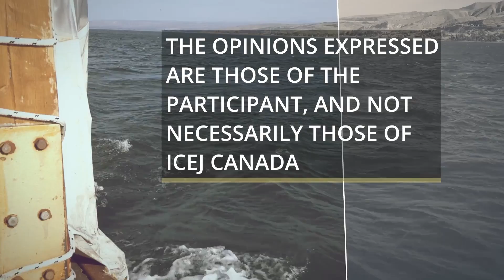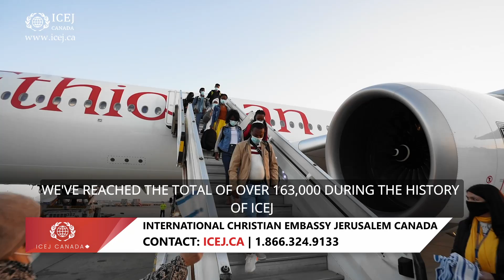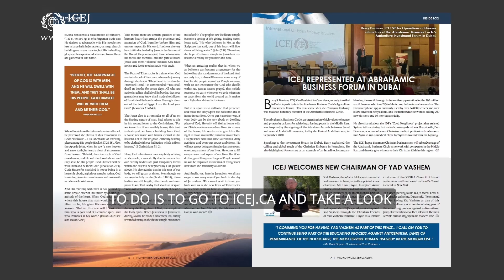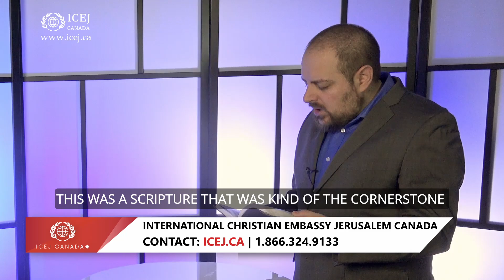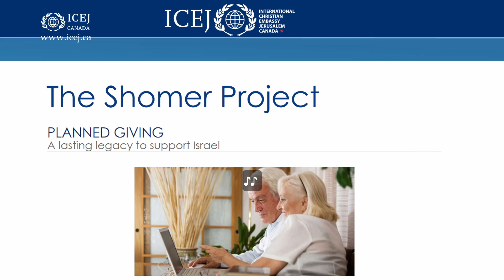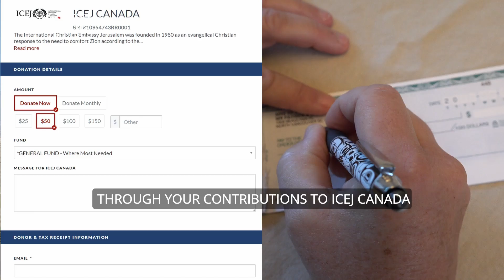Dr. Jürgen Bühler: 2021 Recap; Pastor Teck and Rabbi Shmuel; Dr. Susan Michael: Testimony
Inside Israel with ICEJ Canada